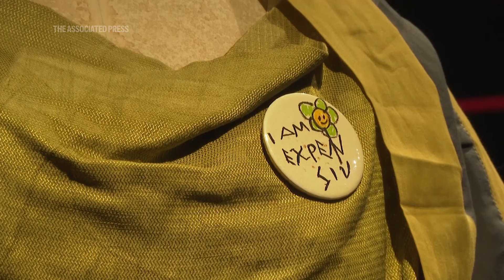Vivienne Westwood's personal wardrobe to go on sale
Vivienne Westwood's personal wardrobe of clothes is going under the hammer in London this month. Every piece of clothing comes from the late rebel designer’s own collections. The items are going to sale at Christie’s auction house this month. (AP video shot byCassandra Allwood).